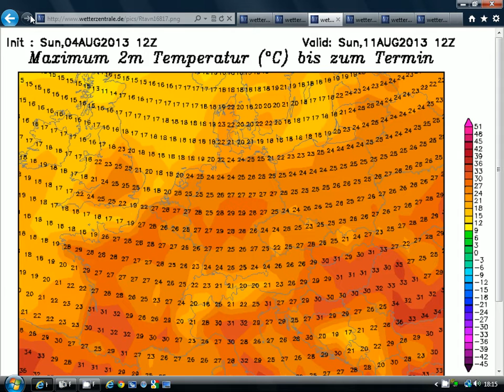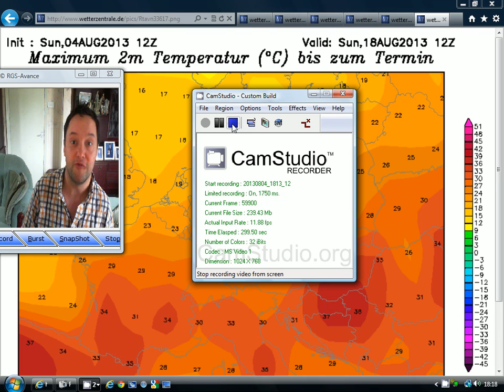Balloon Festivals And V Festival Weather Forecast